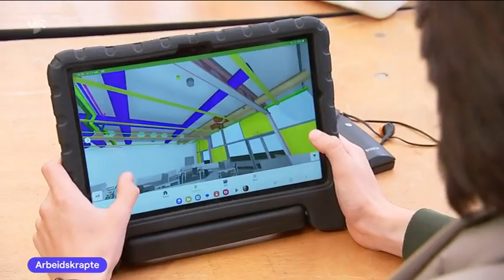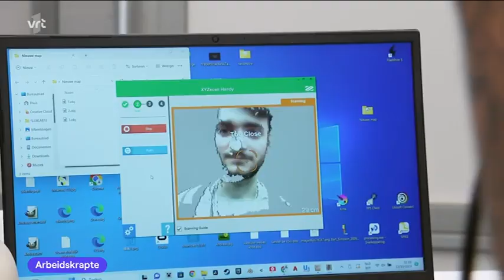Install Day krijgt aandacht op VRT Journaal | L'Install Day attire l'attention du JT de la VRT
Op vrijdag 13 oktober werd met Install Day de eerste van de vier vakbeurzen van Embuild afgetrapt. Nagenoeg 1000 leerlingen uit het bouwonderwijs brachten een bezoek aan onze Install Day. En ook het VRT Journaal en het VRT radionieuws kwamen kijken. U kan de reportage hier bekijken.

Le vendredi 13 octobre, l’Install Day a donné le coup d'envoi des quatre salons professionnels d'Embuild. Près de 1 000 étudiants en construction ont visité notre journée d'installation. Le JT de la VRT et le journal radio de la VRT ont également assisté à l'événement. Vous pouvez regarder le reportage ici.